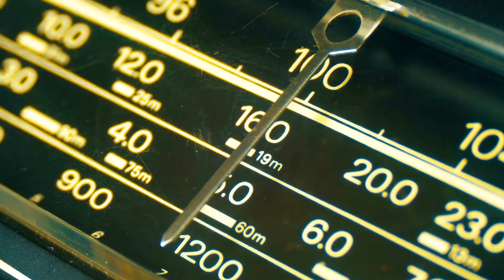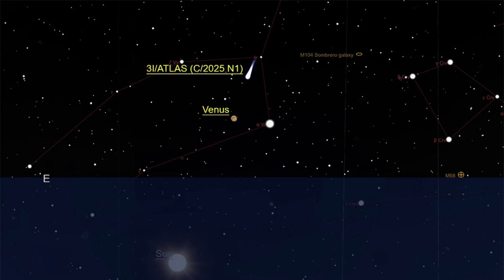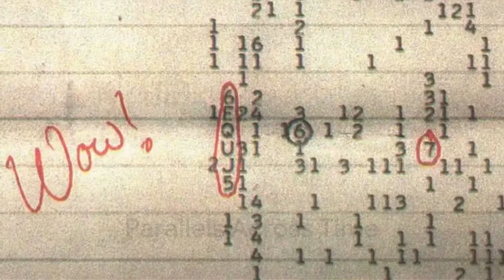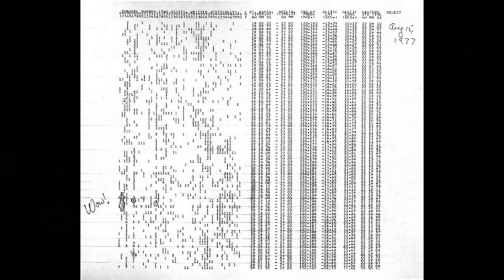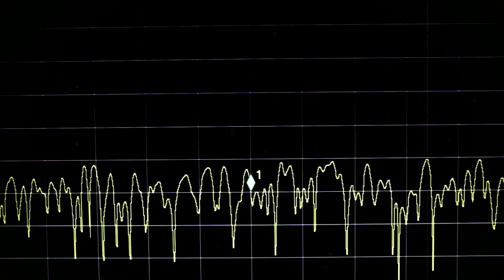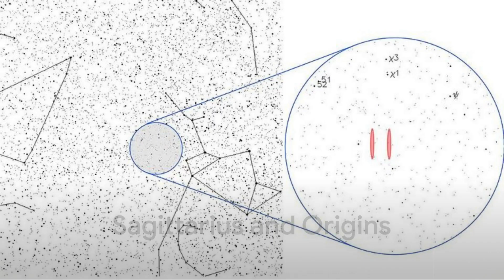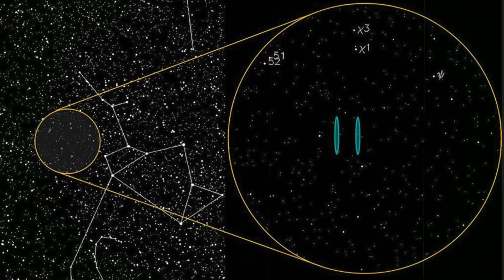WOW! Signal Returns After 48 Years – And 3I/ATLAS May Be Behind It!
It began again, quietly, almost too quietly. Just as the world was busy watching the skies for comets, asteroids, and solar storms, something else slipped through the static. A faint but undeniable whisper from the stars, one that made seasoned astronomers freeze mid-analysis and younger researchers look at their monitors with disbelief. The unmistakable pattern, a narrowband signal near one thousand four hundred twenty megahertz, flashed across deep-space receivers. It lasted only a few minutes, but those few minutes carried an echo that had not been heard since nineteen seventy-seven.